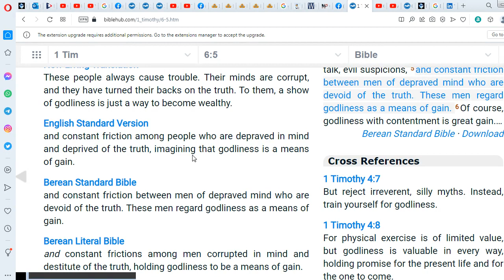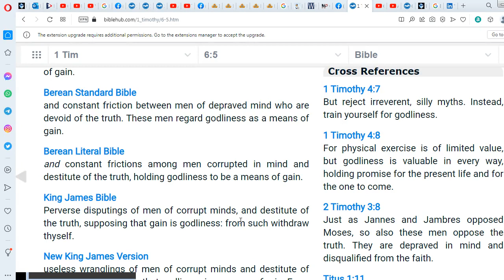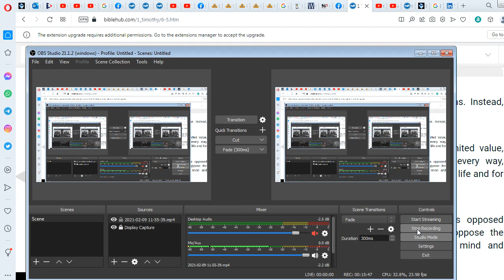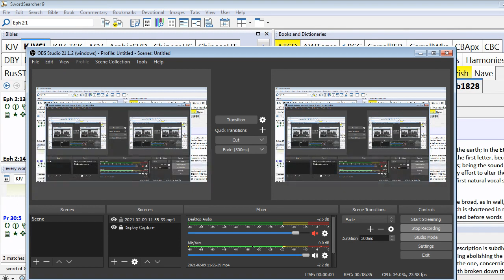1 Timothy 6:5 - from such withdraw thyself - missing in new Bibles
1 Timothy 6:5 Perverse disputings of men of corrupt minds, and destitute of the truth, supposing that gain is godliness: from such withdraw thyself.